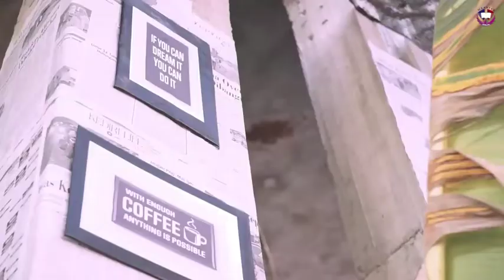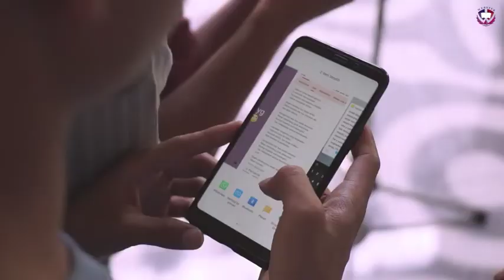Acara Perpisahan Unik Siswa Kampung English Pare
Ayo temen-temen belajar bahasa Inggris di Webster English Pare!

Webster namanya, Kursusaan ini termasuk salah satu tempat kursus tertua yang ada di Pare , pemiliknya adalah Mr. Farhan
Beliau murid langsung dari pendiri sekaligus pencitus Kampung Inggris ini. Tidak diragukan lagi keahliannya dalam mendidik siswa-siswinya hingga kebanyakan mereka telah mendapatkan kesuksesan baik didalam maupun luar negeri.

Bagi temen-temen yang kepingin belajar bahasa Inggris dengan sangat cepat dan mudah, Webster adalah tempat yang sangat ideal untuk membantu temen-temen meraih impian.. Tutor" nya yang sangat berpengalaman dan profesiona, dan sangat asik dalam bergaul dengan para siswa-siswa.

Yang paling terpenting ialah Biaya Kursusaan nya sangat murah, tempat ini dapat di jangkau oleh semua kalangan, baik dalam maupun luar negeri.

Informasi Selengkapnya!
"Saryulies Isma'il"
Mr. Farhan